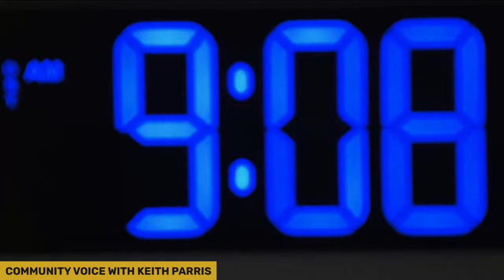COMMUNITY VOICE WITH KEITH PARRIS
On WNOV (The Voice) 860AM 106.5 FM *I DONT OWN COPY RIGHTS TO MUSIC PLAYING